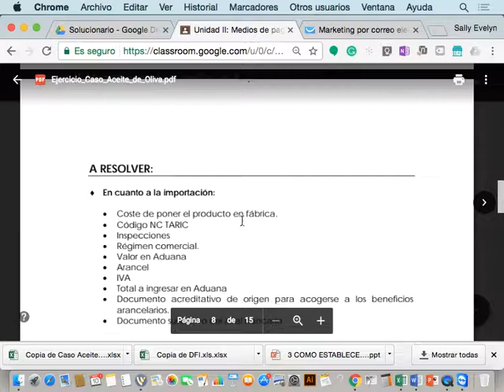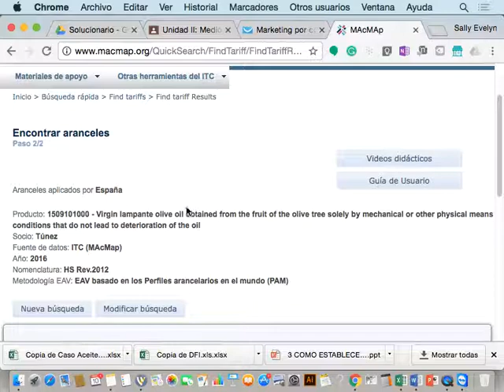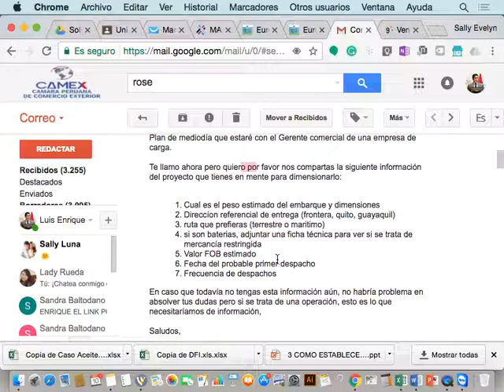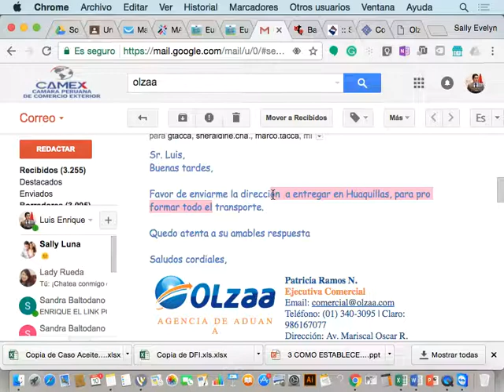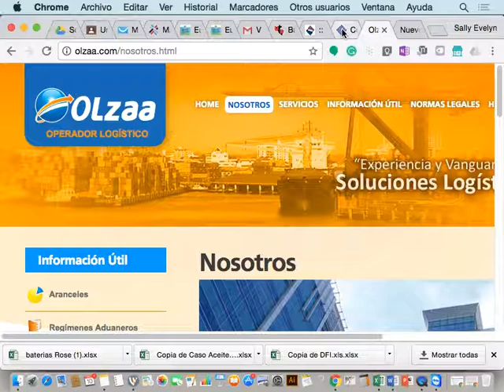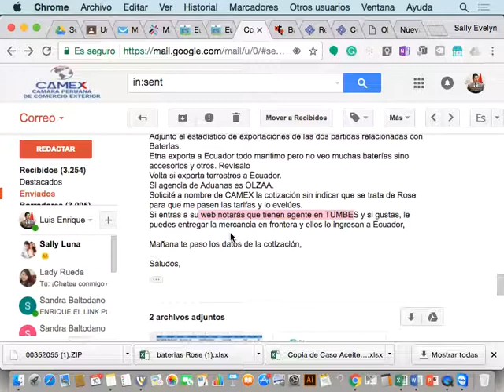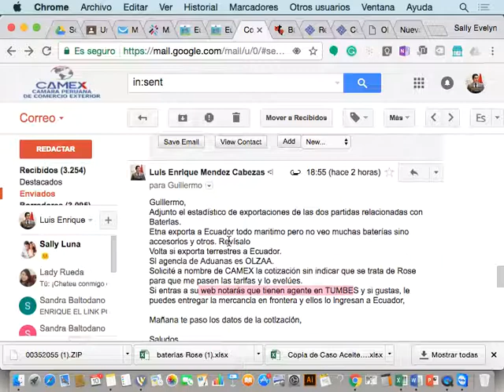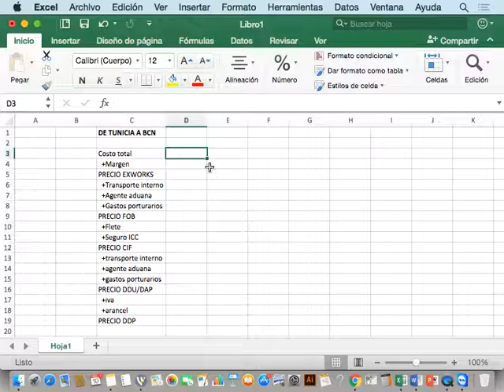Broker Unidad II Negociación Parte 1 Caso aceite